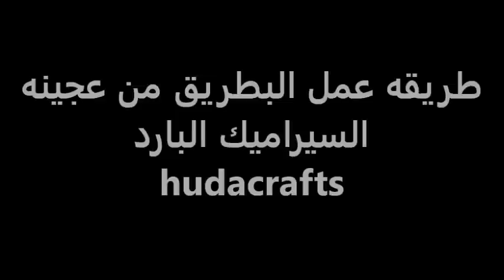بطريق من عجينه السيراميك , عمل حيوانات من عجينه السيراميك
لمشاهده طريقه عمل كره الثلج اضغط على الرابط التالي